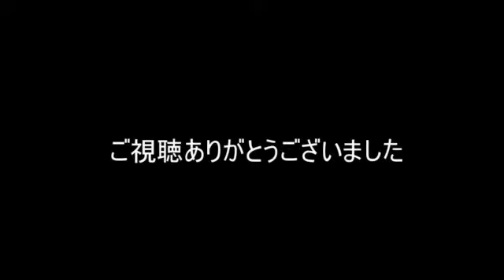【叩いてみた】私がモテないのはどう考えてもお前らが悪い【3110】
いや自分のせいやろ！！！というつっこみ